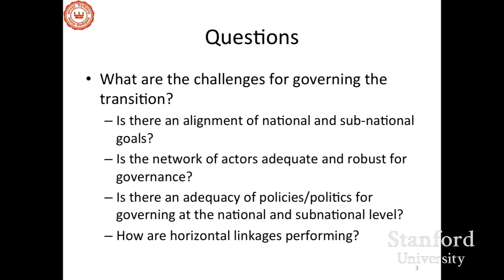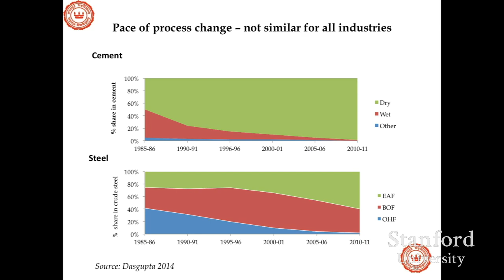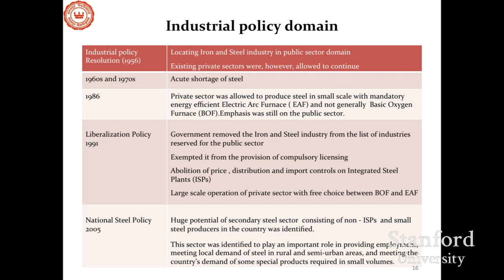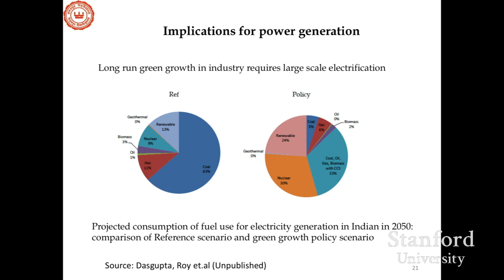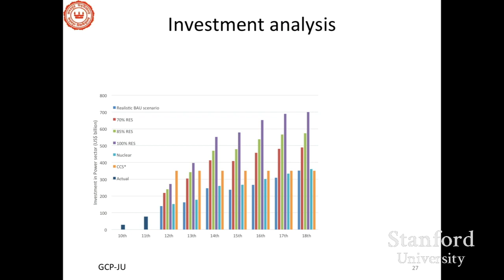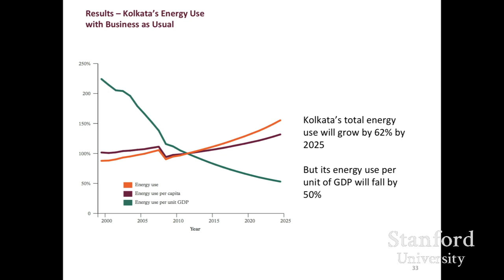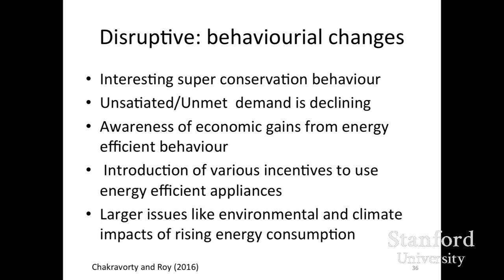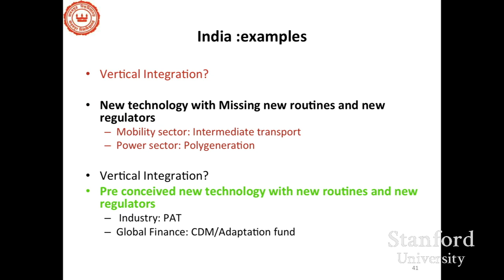Joyashree Roy | Energy Futures for India: Some Evidence Based Analysis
"Energy Futures for India: Some Evidence Based Analysis"
Joyashree Roy
Professor of Economics – Jadavpur University
Energy Seminar - May 8, 2017